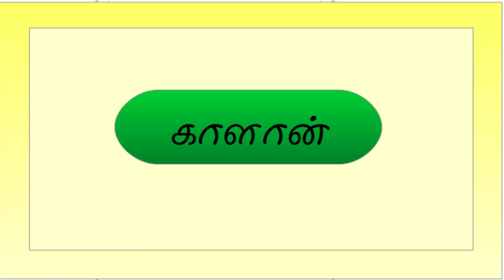பொது அறிவு தெரிந்து கொள்வோமா !! Gk in Tamil